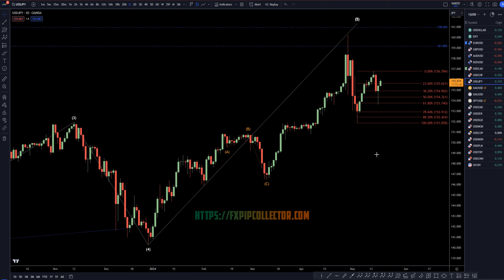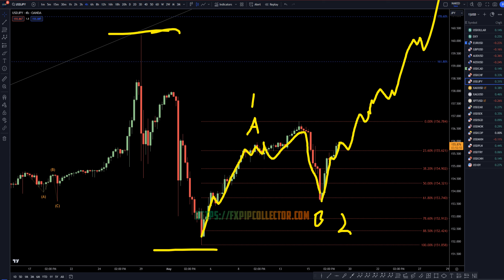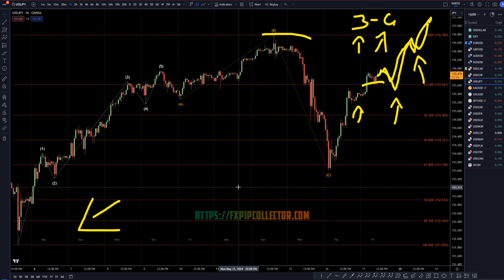Latest USDJPY Forecast and Technical Analysis for May 17, 2024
Hello Traders! Here is today's USDJPY technical analysis. I will be reviewing the USD/JPY forecast using Elliot Wave Theory and Fibonacci. Learn and earn at the same time by seeing all my swing trade entries at the time I take them.

Learn to read the market without indicators and utilize proper risk management when analyzing Forex pairs like USD to JPY.

This video is about USD/JPY Trading Strategies: May 17, 2024, In-Depth Technical Analysis & Forecast.